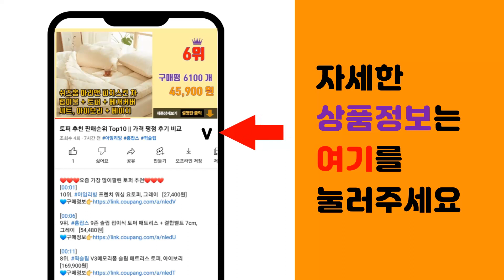성인암튜브 추천 판매순위 Top10 || 가격 평점 후기 비교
❤️❤️❤️요즘 가장 많이팔린 성인암튜브 추천❤️❤️❤️

[00:01]
10위. 베스트웨이 아쿠아 비치 워터해먹 튜브 BW 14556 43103KR, 블루, 1개 [17,770원]

[00:06]
9위. 스윔어바웃 롤업 암링 2p 세트, 핑크(PF47), 1세트 [9,900원]

[00:11]
8위. 스윔어바웃 반짝이 원형 튜브 PF43, 핑크, 1개 [17,010원]

[00:16]
7위. 스윔어바웃 워터해먹 201 PF34, 핑크, 1개 [16,970원]

[00:21]
6위. BAY-B 아쿠아 해먹 튜브, 혼합색상, 1개 [26,900원]

[00:26]
5위. 씨앤초이스 암튜브 유아 성인 공용 물놀이 팔 링 튜브 2p, 핑크, 1세트 [6,310원]

[00:31]
4위. 아브힐 수영 보조 팔튜브 암링 튜브 2P/4P, 블루+핑크 2세트 [12,990원]

[00:36]
3위. 암튜브 감성 성인 아동 공용 물놀이 팔튜브 암링, 화이트무드 [19,000원]

[00:41]
2위. 씨앤초이스 암튜브 유아 성인 공용 물놀이 팔 링 튜브 2p, 블루, 1세트 [6,310원]

[00:46]
1위. 씨앤초이스 암튜브 유아 성인 공용 물놀이 팔 링 튜브 2p, 오렌지, 1세트 [6,310원]